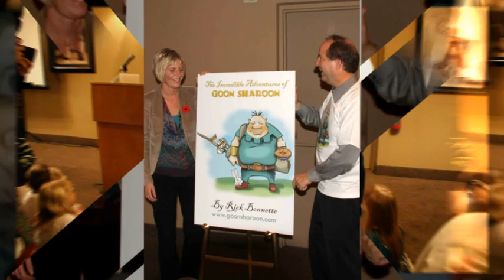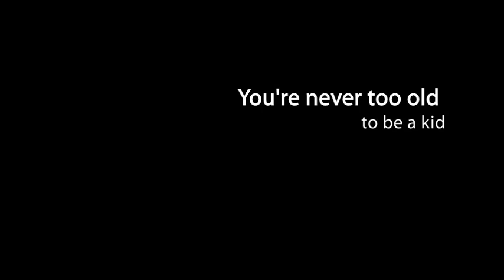Goon Sharoon Book Launch.mov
The Incredible Adventures of Goon Sharoon eBook Launch, Georgetown Ontario Canada!
The Incredible Adventures of Goon Sharoon, by Rick Bonnette is a 23 page, fun and lively children's eBook about a gentle giant and his exciting adventures. Goon Sharoon's adventures take him around the world and lead to his creating many of earth's natural wonders and geographical features. This colorful eBook is perfect for school-aged children everywhere, because it meshes an entertaining tale with knowledge of places and creatures throughout the world. The main character is charming, never scary, has an appetite for cherry pies, and is just a little daft when it comes to using his brains. The ending leaves room for a sequel.
All of the Author's proceeds from the sale of Incredible Adventures of Goon Sharoon eBook are being donated to the Georgetown Hospital Foundation.